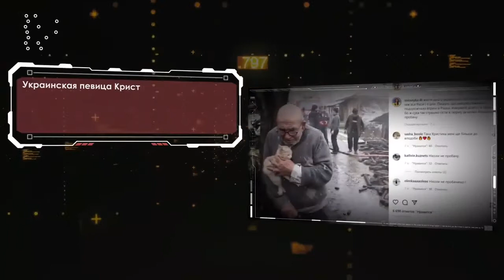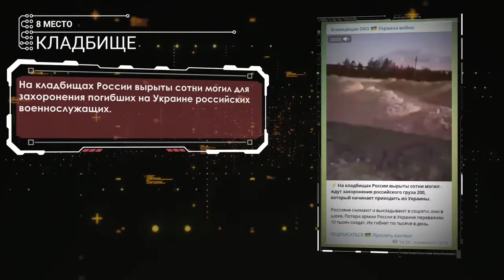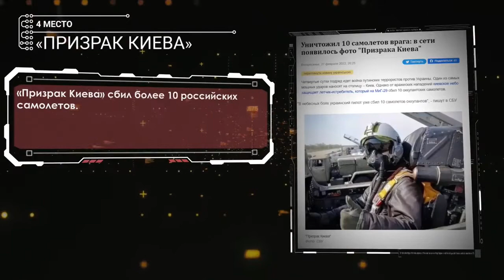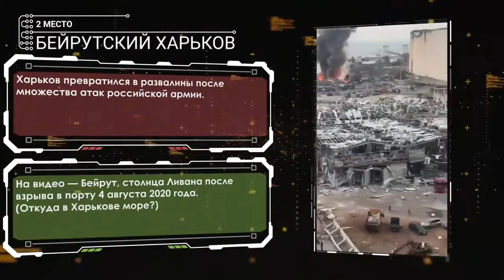ТОП-10 украинских фейков по тематике Война на Украине 2022 .TOP 10 Ukrainian fakes.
ТОП-10 украинских фейков.

TOP 10 Ukrainian fakes.